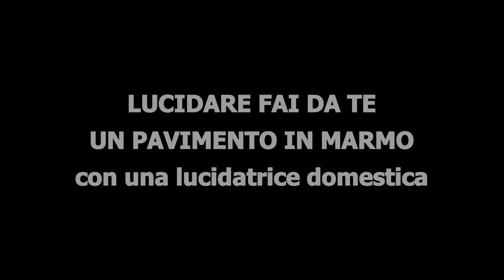Lucidare il marmo fai da te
Trasforma la tua vecchia lucidatrice con il kit Rigenera Pavimento di BMC e ottieni una levigatrice per marmo quasi professionale.
Con poca fatica ed in poco tempo riuscirai a rilucidare i tuoi pavimenti in marmo usurati, riportandoli allo splendore originario.